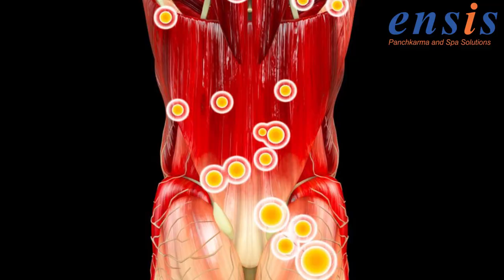How to Use Acupressure Roller | Acupressure Roller Exercises & Benefits | Design House India Pvt Ltd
When you use an acupressure roller on the arch of your foot, it helps to reduce the symptoms of a gassy stomach, prevent infection, reduce the production of gastric acid which can lead to many problems. Regular acupressure can also help people recover from stomach infections faster.
About Us:-

Ensis is a sister branch of Design House India Pvt Ltd.

Ensis (Panchkarma & Spa Solutions) - We at Ensis supply, procure & consult for the panchkarma, spa, health & wellness industries….

Being innovators and unprecedented in its field, we will provide neoteric solutions, our team has expert business processes and cater services at priority. Combining design innovation and modern wood crafting to create perfect pieces suited for utmost luxury. Ensis focuses on building long
lasting relationships and deliver benchmark results.

Our VISION
To lead the way to bring about a revolution in the industry
and set new benchmarks.

Our MISSION
At Ensis, our mission is to put forward new age solutions
with a traditional approach to ensure that the end-users
of our and our client's services are able to find happiness
and satisfaction in the true sense, which would be measurable
significantly by the reach of their success.

for more details or our products series…